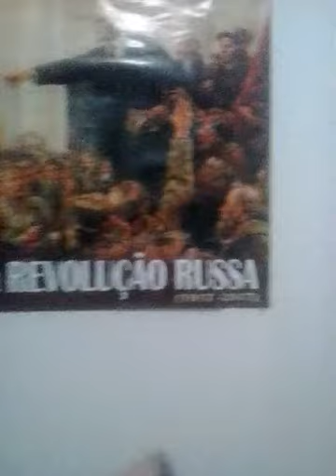22 de março de 2019